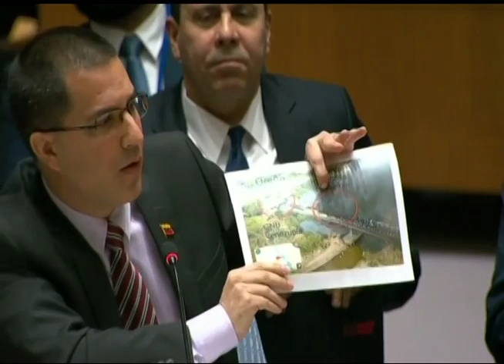Extraordinaria defensa de Venezuela hecha por el canciller Jorge Arreaza en la ONU (26-feb-2019)